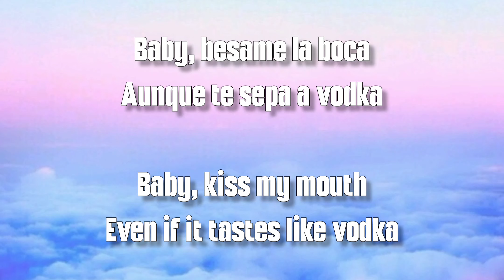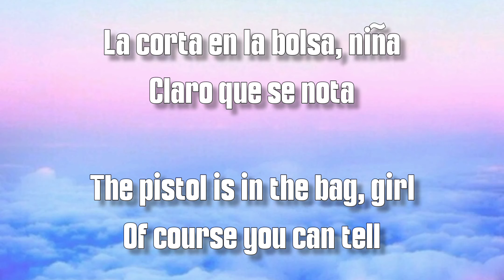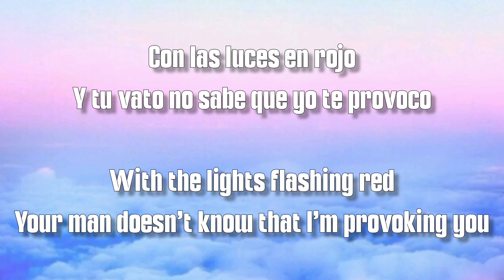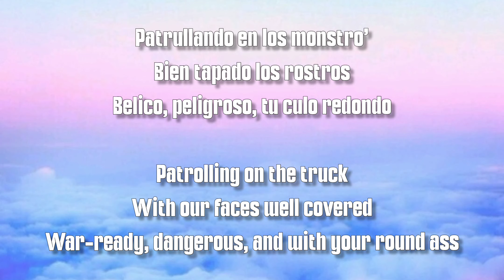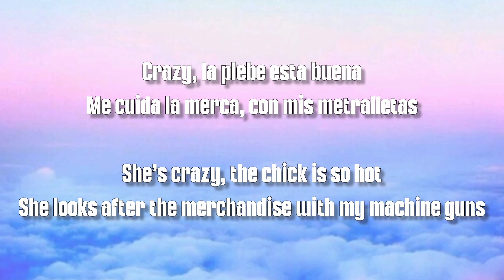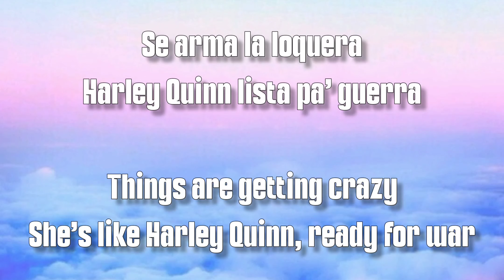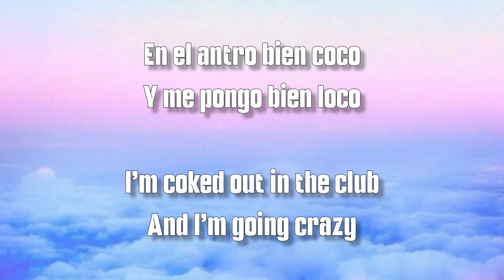HARLEY QUINN - Fuerza Regida Ft. Marshmello (Letra/English Lyrics)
Letra en Español e Ingles de la cancion "HARLEY QUINN" de Fuerza Regida Ft. Marshmello

Lyrics in Spanish and English of the song "HARLEY QUINN" by Fuerza Regida Ft. Marshmello

Letra/Lyrics
Ese polvo rosa que te aloca, me provoca
Ahí tan los escoltas, vida peligrosa

¡O-o-o-o-otro pedo!
Fuer-za Regida, viejo
Compa Marshmello

¡Mafia!

Babies, babies en el antro, me siguen bailando
En el antro bien coco y me pongo bien loco

Ja-ja, ja-ja-ja, ja

Compa Marshmello
Tamos a la orden, viejo